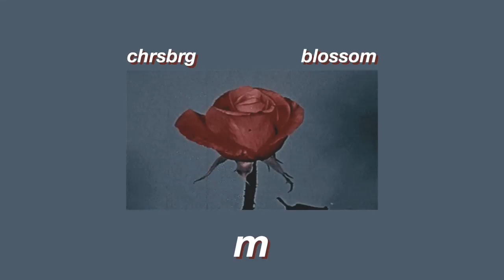chrsbrg - blossom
✖ motionMMXV